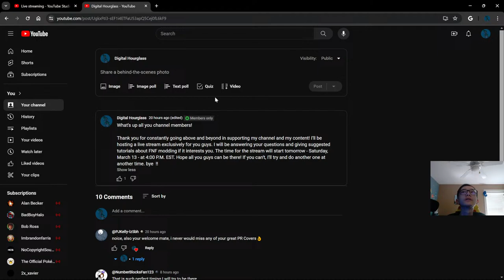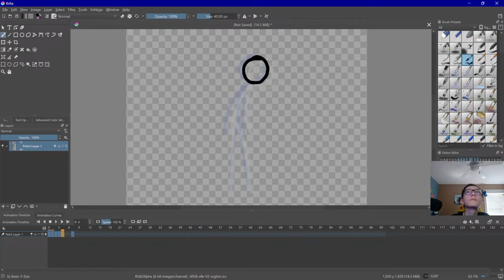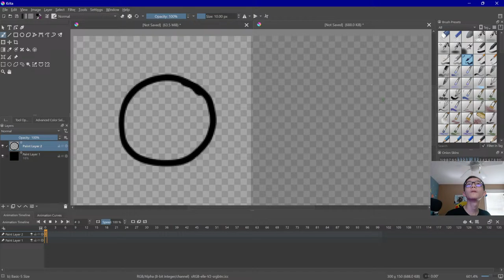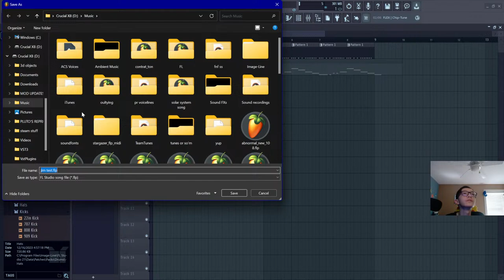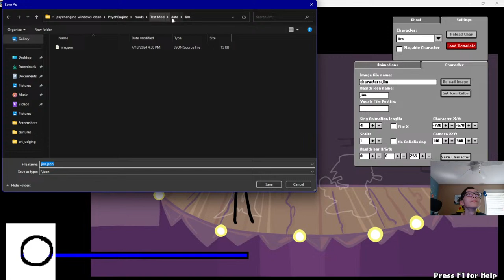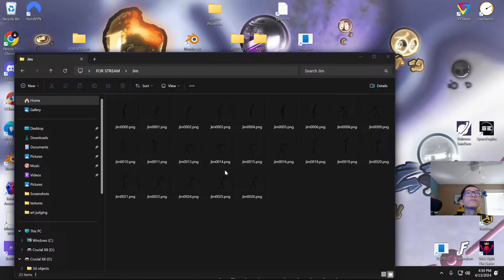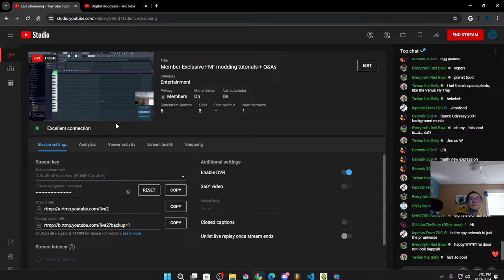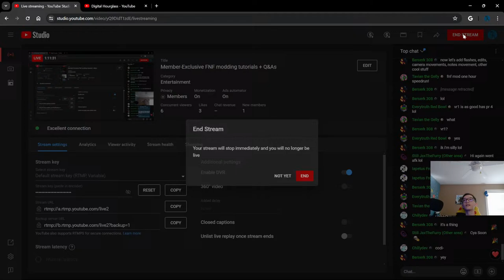Member-Exclusive FNF modding tutorials + Q&As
This was a livestreamed tutorial for my channel members about learning the ropes of the basics of FNF modding. If you would like the perk of exclusive livestreamed tutorials, consider joining a channel membership.

Thank all you channel members so much for going above and beyond in supporting my channel and my content! This stream is just for you guys, to be able to ask me basically any 1-on-1 questions you have about modding FNF or just any questions you may have.